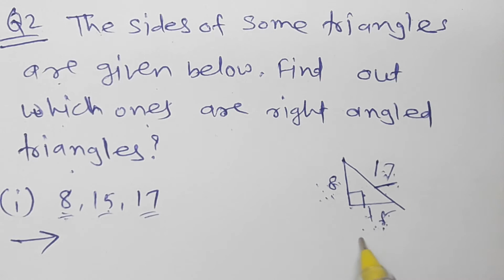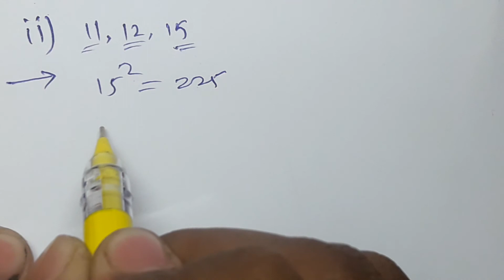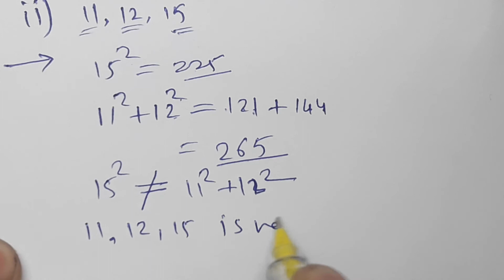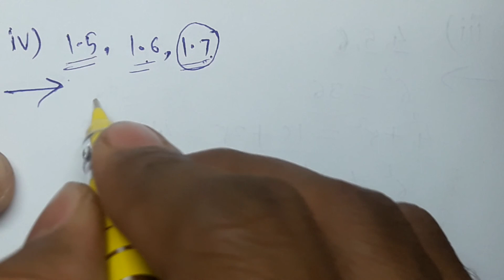//73//Class 7th Mathematics, Chapter 13,Pythagoras Theorem Class 7th Practice Set 49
Class 7th Mathematics, Chapter 13,Pythagoras Theorem Class 7th Practice Set 49, Pythagorean triplet,